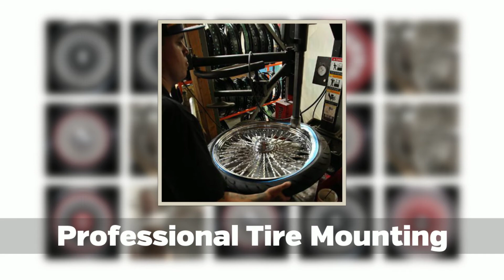75th Sturgis Special ( Ridewright Wheels Video )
This is cheaper and faster. Being a Ridewright wheel, they are better too. The reason we can bring the price down is that they may be overage, surplus, returns or blemishes (which we'll identify).